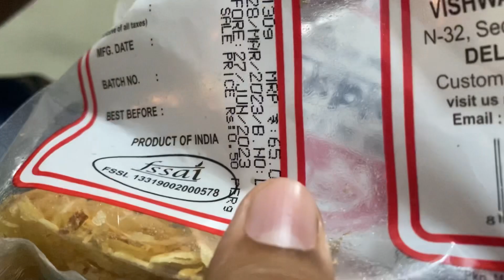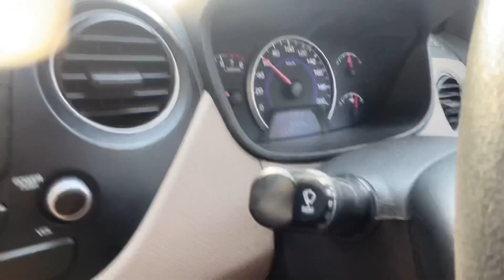My first ever paid promotion!🤑 KC’s i10 has a V6 engine!!!🤯🤯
Another day, another vlog! Hope you guys enjoy this one! It's really special for me coz I got my first-ever paid promotion and I'm pretty excited about it! If you too want to earn money and become independent then do watch this video till the end!❤️